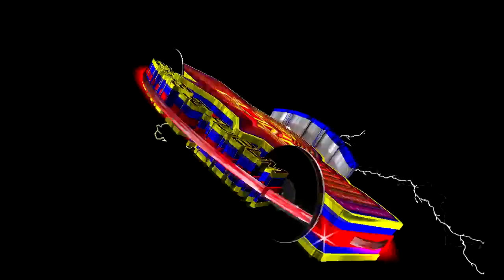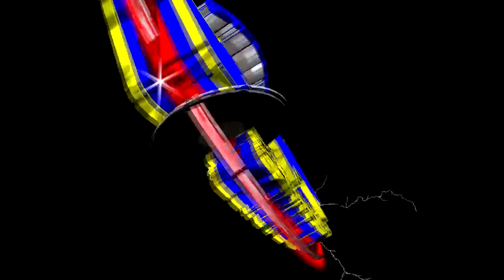caras caras2017 discos el mace peru y su musica